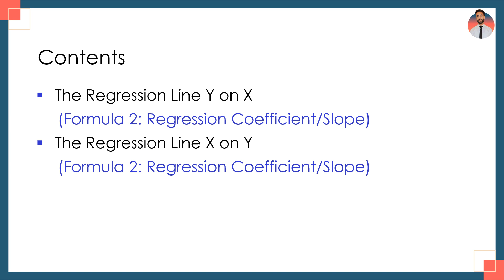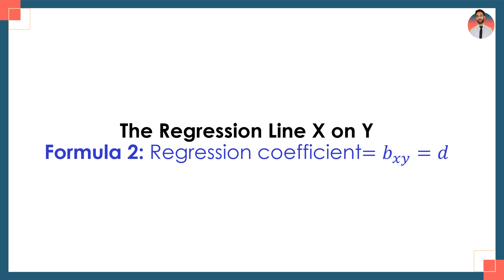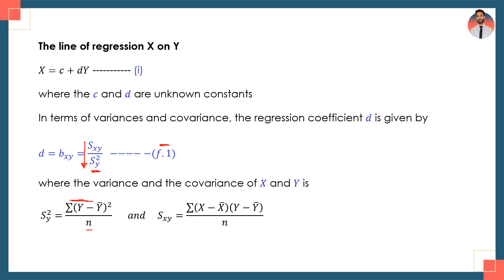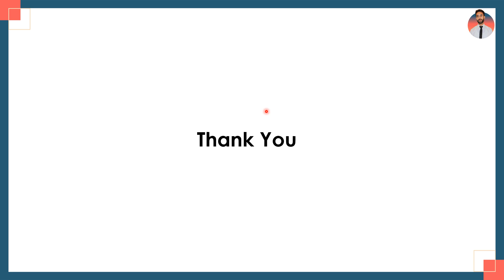Regression Lines | Formulas 2 | Regression Coefficient | Statistics | CH 6 | LEC 7|HSSC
Description:
In this lecture, we continue exploring Regression Analysis by diving deeper into Regression Lines and Formulas. We'll cover advanced concepts, focusing on the second set of formulas for Regression Lines and the detailed calculations of the Regression Coefficients. These coefficients play a crucial role in defining the relationship between variables, helping us understand the direction and strength of association in data. By the end of this lesson, you'll have a comprehensive understanding of how to calculate and interpret Regression Lines and Regression Coefficients. Perfect for HSSC students studying Statistics Chapter 6.

Topics Covered:

Advanced formulas for Regression Lines
Calculation and interpretation of Regression Coefficients
Practical examples and important exercises
Regression Lines
Regression Coefficients
Formulas of Regression
Statistics Class 11
HSSC Statistics
Chapter 6 Statistics
Regression Analysis
Regression Formulas
Data Interpretation
Relationship between Variables
Important Exam Questions
Statistics Lecture
Class 11 Math
Regression Concepts